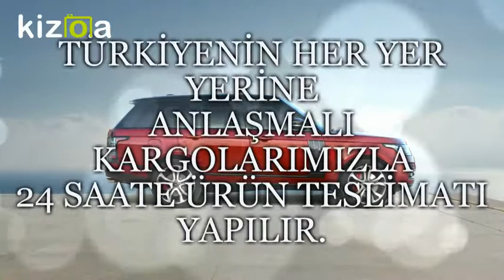AMASYA ROVER YEDEK PARÇA 0534 549 00 39 0532 120 30 71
ROVER MOTOR PARÇALARI 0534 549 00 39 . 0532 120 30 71